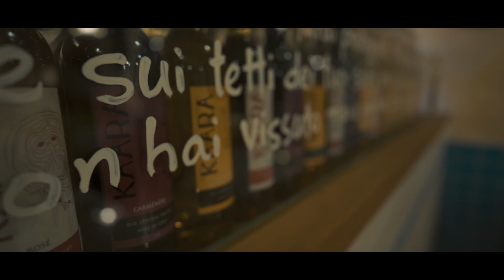VLOG l COMEMORANDO MEU ANIVERSÁRIO NO JAPÃO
Obrigado pela atenção, pode ter certeza que é uma honra te ver por aqui, tamo junto!

Seja bem-vindo(a) ao canal Sentindo na Pele!

Com vídeos semanais, o canal é apresentado por Leandro Vilefort e Danubya Maruyama, tem como objetivo compartilhar de uma forma simples e direta, experiências, erros e acertos, SENTIDOS na PELE. Queremos inspirar as pessoas para que consigam produzir mais, ir em busca do seu sonho e levarem suas mensagens adiante.

Sua opinião é sempre bem-vinda por aqui, por isso deixe um comentário, qual curiosidade você gostaria de ver sobre Japão?